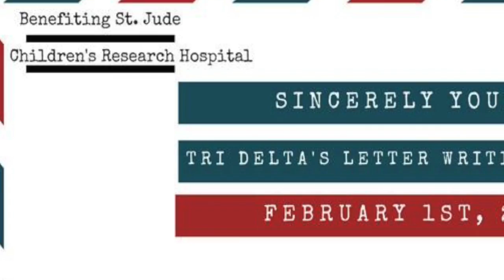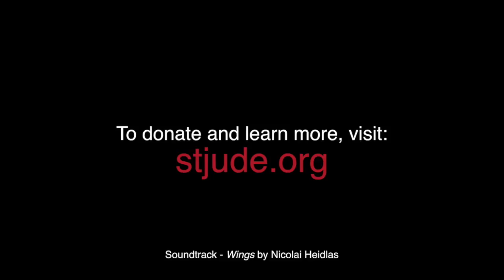Tri Delta and St. Jude - Epsilon Mu - Creighton University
Delta Delta Delta is St. Jude's biggest partner, a relationship that I was lucky enough to experience during my time in Tri Delta at Creighton University. For my photojournalism mini-documentary, I chose to focus on this relationship and the spring philanthropy event, Tri Delta Throwdown.